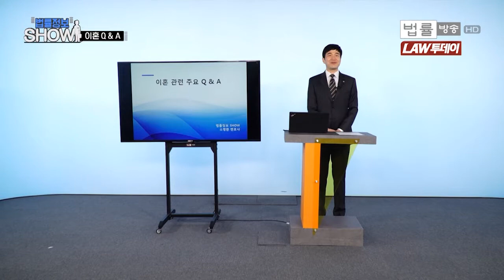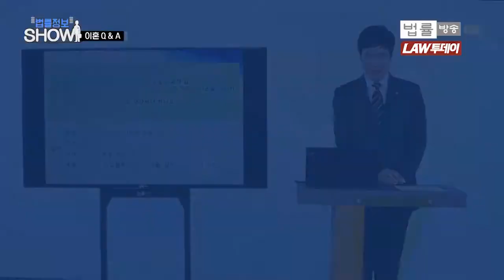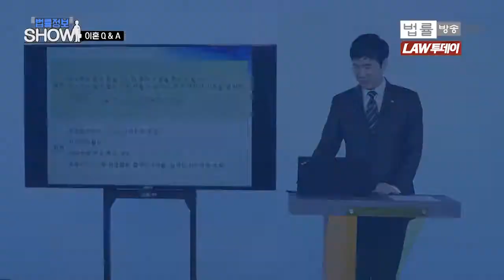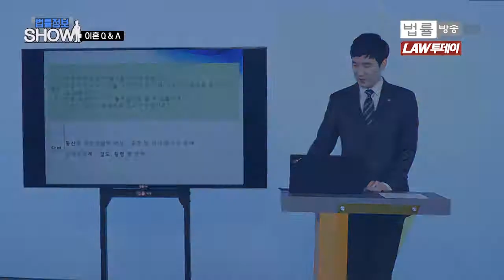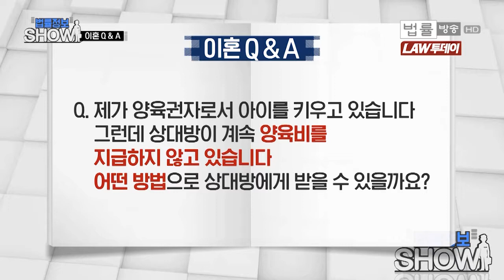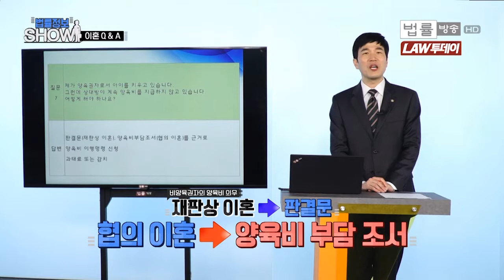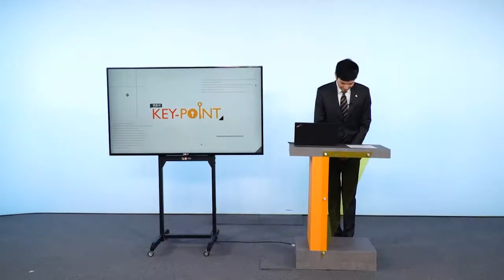20th_법률정보 SHOW_ 소병환 변호사_이혼 Q&A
이혼 Q&A

각 분야 전문 변호사 5인방이 다양한 법률 분야에 대해 알기 쉽게

풀이해 드립니다.